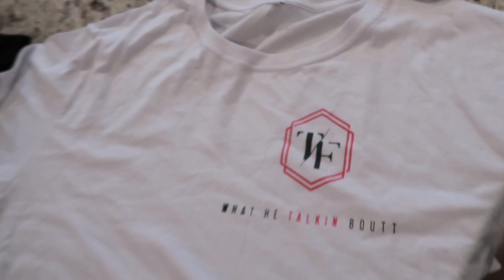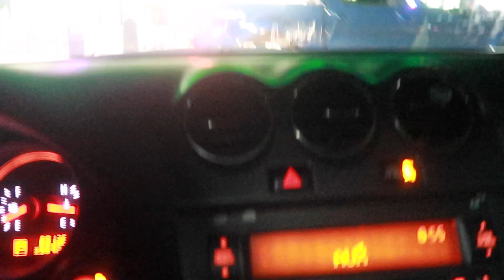SOCIALIZING MY PUPPY | BIG NEWS!!!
WELCOME BACK FAMILY!!! In today's video I will be socializing my puppy and also sharing some big news!!! I will see yall next video..WHAT HE TALKIN BOUTT

Peace